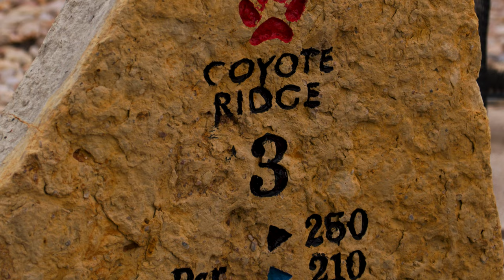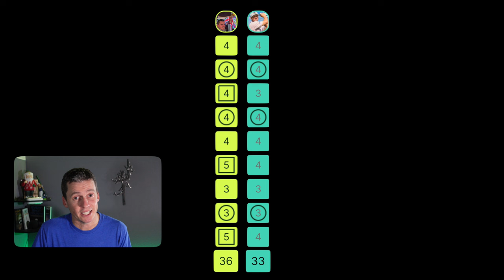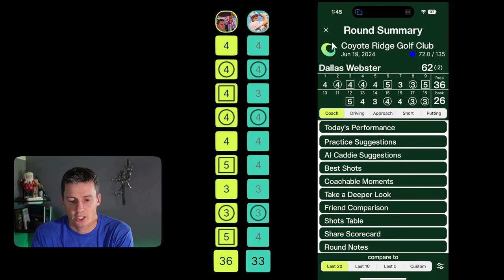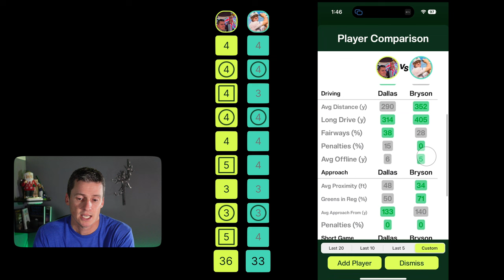Can a Scratch beat Bryson DeChambeau on a public golf course?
Bryson DeChambeau showed us what he would shoot on a public golf course when he attempted to break the course record at Coyote Ridge. I'm a scratch golfer and I attempt to beat his score in this head to head match with full shot by shot and stats comparison using the Tangent Golf app. Can I compete if spotted a tee box? How much better at golf is Bryson than a scratch? Get course management tips and more in this tightly contested faceoff.

All those questions and more are answered as I play a professional tour player in a little 1v1 9 hole match from one tee box up at Coyote Ridge Golf Club in Carrolton, Texas. I'll play just over 3300 yards while the pro plays at just under 3600. I use Tangent to track every single shot to give strokes gained statistics and player comparison data.

The end result is unbelievable and much closer than anticipated.